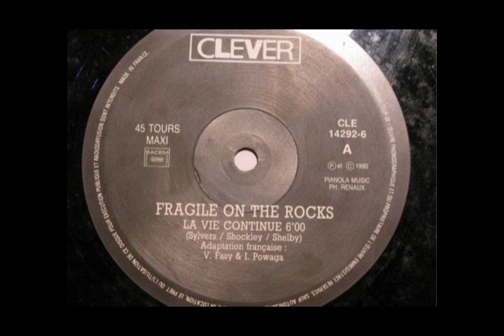Fragile On The Rocks (La Vie Continue) 1990